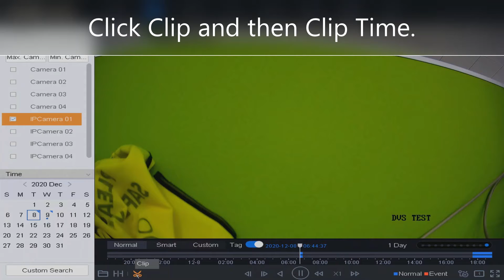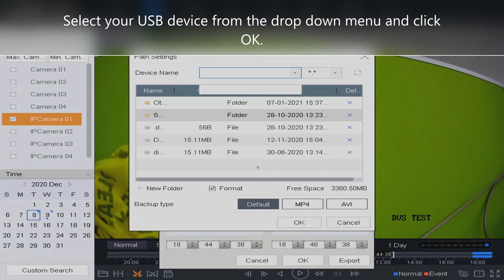Locally Export Footage